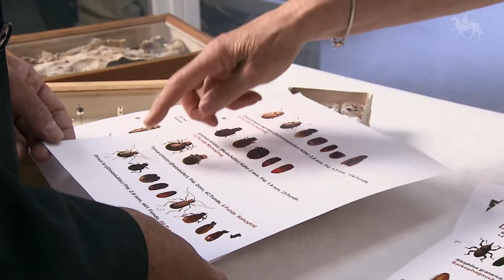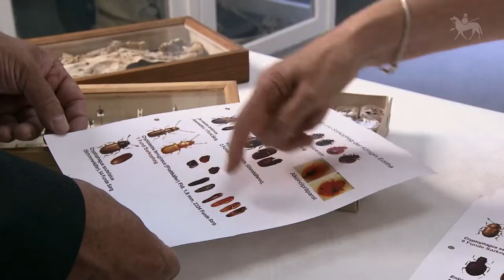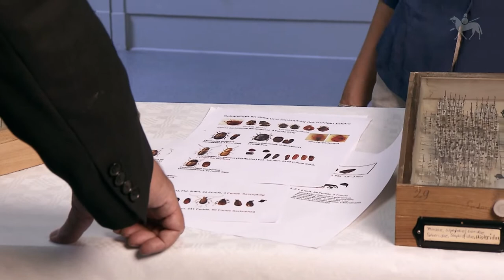Naturwissenschaftliche Methoden in der Archäologie: Interview mit Edith Schmidt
Was bringt das Auszählen von Flügeldecken? Edith Schmidt (Freiburg) ist Diplombiologin. Als freiberuflich tätige, erfahrene Spezialistin für die Untersuchung von Insektenresten in archäologischen Befunden ist sie an verschiedensten archäologischen Projekten beteiligt. Das Spektrum ihrer Arbeit reicht von über 7.000 Jahre alten linearbandkeramischen Brunnen bis hin zu mittelalterlichen Latrinen, von Feuchtbodensiedlungen bis hin zu Bestattungen aus Kirchen des Mittelalters. Im Gespräch mit Harald Meller erläutert Edith Schmidt ihre Arbeitsweise sowie die teils sensationellen Ergebnisse ihrer Untersuchungen.

Eine Produktion des Landesamtes für Denkmalpflege und Archäologie Sachsen-Anhalt – Landesmuseum für Vorgeschichte im Rahmen des Archaeofilm-Angebots, 2011. "Archaeofilm" ist eine geschützte Wort-Bild-Marke des Landes Sachsen-Anhalt (LDA).